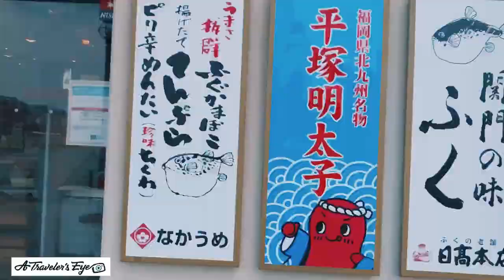Mojiko in Japan 🇯🇵 (門司港, Mojikō)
Moji was one of five cities that merged to form Kitakyushu City in 1963. It is the closest municipality of Kyushu in proximity to Honshu. Moji Port (門司港, Mojikō) has been prominent as an international trading port since the late 19th century.